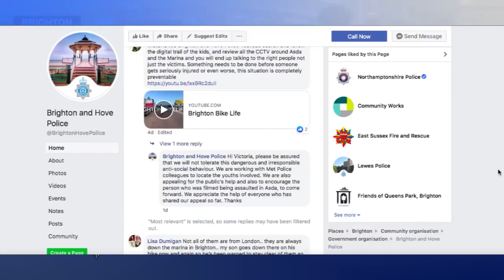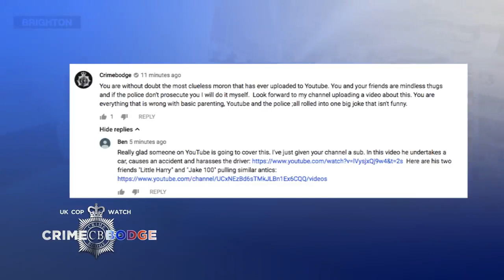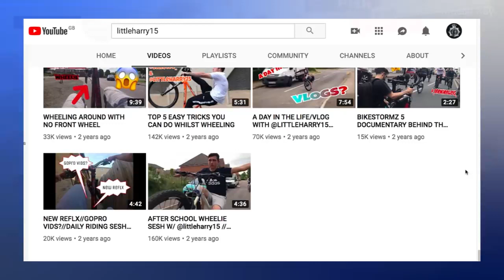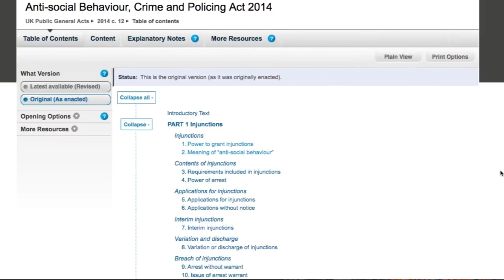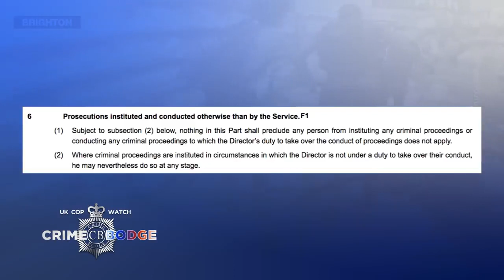Bicycle Gang Assault Shoppers And Police Do Nothing About It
This comes from the original channel -